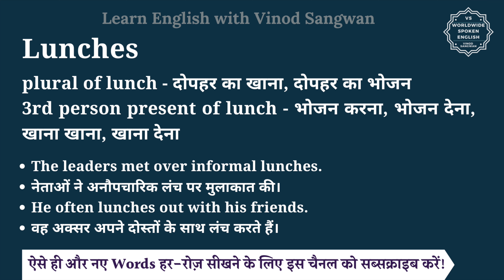Lunches meaning in Hindi | Lunches ka matlab kya hota hai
इस वीडियो में आप Lunches का हिंदी में मतलब समझेंगे और साथ में Lunches का pronunciation भी सीखेंगें यानि की आप Lunches के अर्थ के साथ साथ ये भी सीखेंगें की Lunches को कैसे बोले या Lunches को बोलने का सही तरीका क्या है |

तो बस एक मिनट में सीखिए Lunches को|
Let’s learn Hindi Meaning of Lunches in detail.

Lunches का हिंदी में अर्थ होता है
plural of lunch - दोपहर का खाना, दोपहर का भोजन
3rd person present of lunch - भोजन करना, भोजन देना, खाना खाना, खाना देना

Lunches को इन उदाहरणों से और अच्छे से समझ सकते हैं
The leaders met over informal lunches.
नेताओं ने अनौपचारिक लंच पर मुलाकात की।
He often lunches out with his friends.
वह अक्सर अपने दोस्तों के साथ लंच करते हैं।